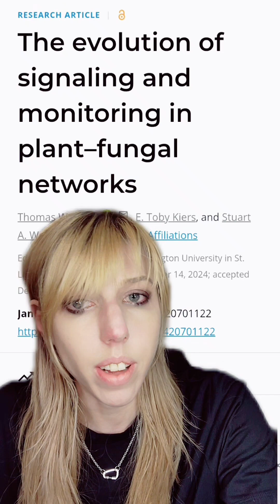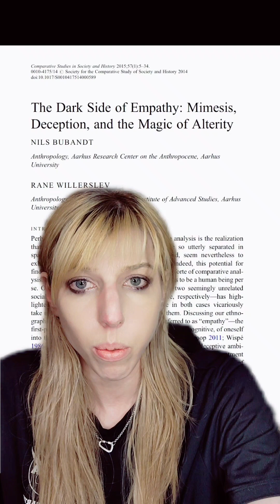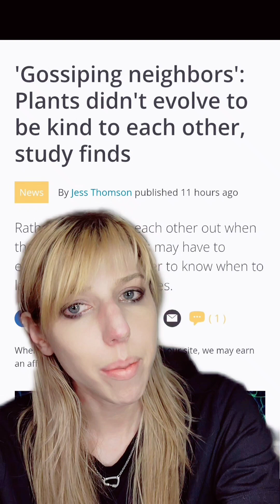Plants can weaponize empathy, and it may explain more about us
This video is subject to my interpretation. I like to present science. In this case, i am interpreting two different topics, and I'd like to be honest when it's not directly stated in literature. None the less I always provide the literature I pull from.

I do really enjoy making videos that are subject to interpretation and I hope they're appreciated.

Further reading